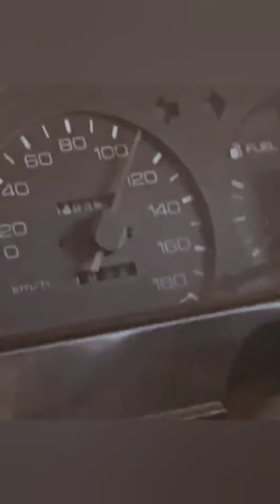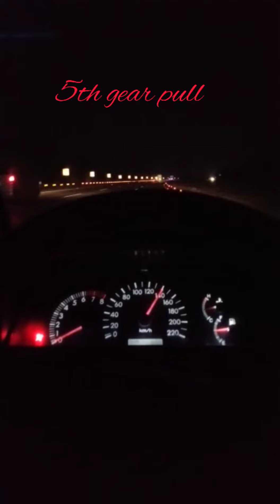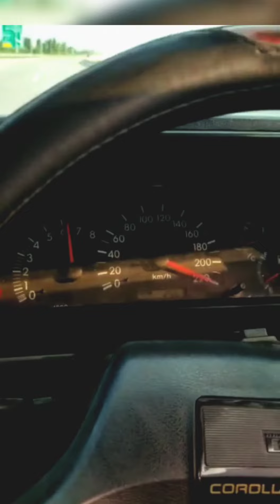3sge beams Redtop Acceleration Plus Top speed |Meterdown| onboard an 86 Corolla